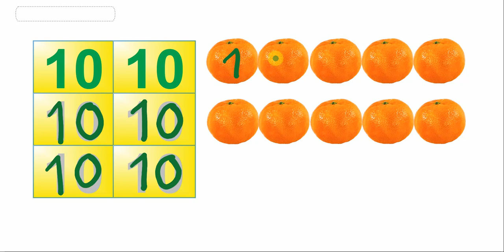Belajar Menulis angka 123 angka 10 dengan panduan gerak tangan untuk anak TK PAUD SD